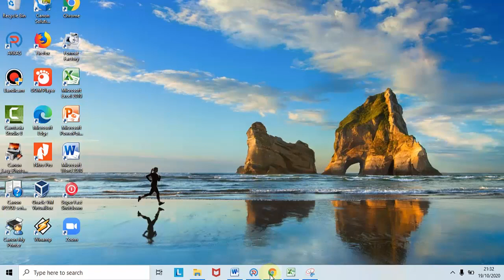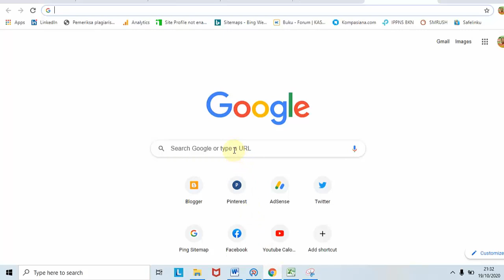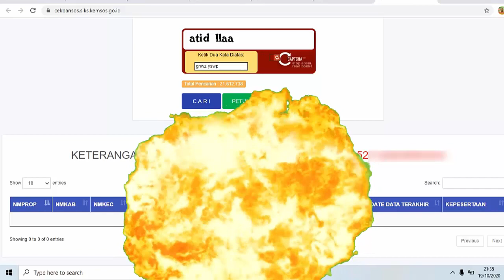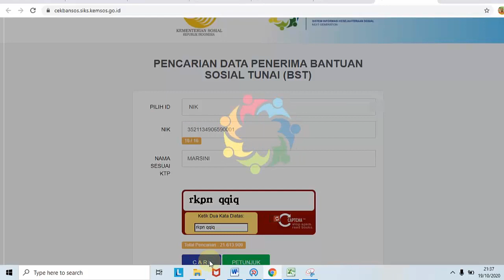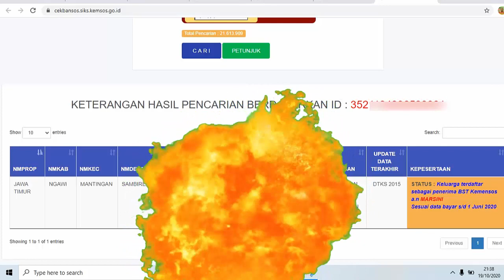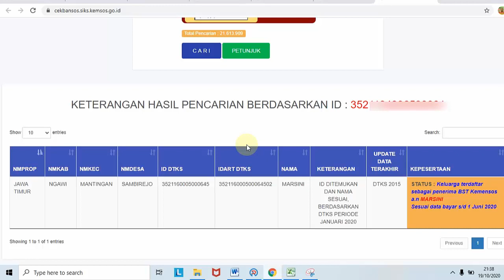Cara Cek Bansos Lewat KTP di PC atau Laptop Daftar Bansos Online untuk Bansos Kemensos BLT dan BST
Tutorial Cara Cek Bansos Lewat KTP di PC atau Laptop Daftar Bansos Online untuk Bansos Kemensos di cekbansos siks kemsos go id ini sebagai pelengkap video saya sebelumnya tentang Bansos BLT Kemensos 500 Ribu Per KK Non PKH Cukup ada KTP dan KIS Cek di cekbansos siks kemsos go id.

Pada video Cara Cek Bansos Lewat KTP di PC atau Laptop Daftar Bansos Online untuk Bansos Kemensos di cekbansos siks kemsos go id dan Cara Mendapatkan Bansos BLT Kemensos 500 Ribu Per KK Non PKH Cukup dengan KTP dan KIS Cek di cekbansos siks kemsos go id ini saya sajikan informasi tentang cara cek bansos, cara cek BLT dan cara melakukan pencairan Bansos BLT Kemensos 500.000 Per Kepala Keluarga Non PKH hanya dengan memiliki KTP dan KIS (Kartu Indonesia Sehat) dan kita dapat Cek di cekbansos siks kemsos go id.

Setelah pada video sebelumnya saya sajikan informasi terkait Peluang dapat Program JPS KEMNAKER sambil nunggu Pendaftaran Prakerja Gelombang 11 Buka, Termasuk Kartu Prakerja, Berikut 6 Bansos Akan Lanjut pada Tahun 2021 (Prakerja, UMKM, Subsidi Gaji) can Simak Syarat dan Cara Daftar BLT Banpres UMKM 2,4 Juta Sambil Nunggu Prakerja Gelombang 11 Dibuka maka pada video ini saya sajikan video berjudul Cara Mendapatkan Bansos BLT Kemensos 500 Ribu Per KK Non PKH Cukup dengan KTP dan KIS Cek di cekbansos siks kemsos go id. Video dengan judul Cara Mendapatkan Bansos BLT Kemensos 500 Ribu Per KK Non PKH Cukup dengan KTP dan KIS Cek di cekbansos siks kemsos go id ini saya sajikan informasi tentang apa saja Syarat mendapatkan Bansos BLT Kemensos 500 Ribu Per KK Non PKH Cukup dengan KTP dan KIS Cek di cekbansos siks kemsos go id dan bagaimana Cara Daftar BLT Banpres UMKM 2,4 Juta maka teman-teman dapat menggunakan Cara Cek Bansos Lewat KTP di PC atau Laptop Daftar Bansos Online untuk Bansos Kemensos di cekbansos siks kemsos go id ini untuk mengetahui kalian dapat bansos atau tidak.

Bagi kalian yang sedang mencari informasi kartu prakerja gelombang 11 kapan buka dan 6 Bansos Akan Lanjut pada Tahun 2021 (Prakerja, UMKM, Subsidi Gaji) silakan simak video ini dibawah ini

Cara Daftar dan Gabung Prakerja Gelombang 11 di www prakerja go id Sampai Diterima | Calon Guru

Bansos adalah bantuan sosial yang diberikan oleh pemerintah kepada rakyat untuk tetap menjaga daya beli sehingga kondisi sektor ekonomi aman. Sobat dapat cek bansos untuk cek bansos covid baik itu bansos kemensos, cek bansos jatim, cara cek bansos, daftar bansos, cek bansos jabar, daftar bansos online dengan cara yang telah saya sajikan pada video sebelumnya. Sementara BLT atau Bantuan Langsung tunai adalah uang yang diberikan oleh pemerintah untuk membantu meningkatkan daya produksi dan daya beli masyarakat ditengah situasi sulit ini.

Selain Kartu Prakerja, BLT Banpres UMKM 2,4 Juta dan Bansos BLT Kemensos 500 Ribu Per KK Non PKH Cukup dengan KTP dan KIS Cek di cekbansos siks kemsos go id juga akan dilanjutkan pada tahun 2021. Secara lengkap Berikut 6 Bansos Akan Lanjut pada Tahun 2021 (Prakerja, UMKM, Subsidi Gaji):
1. BLT Susbisdi Gaji
2. Kartu Prakerja
3. BLT UMKM Banpres Produktif
4. BLT Rp500.000 per KK Non PKH
5. Program Keluarga Harapan
6. Kartu Sembako

Pembahasan dalam video ini mencakup:
Daftar BLT Online
Daftar BLT UMKM Online
Kartu Prakerja
Covid-19
BLT
subsidi gaji
Banpres
blt tahap 3 kapan cair
blt bpjs ketenagakerjaan
blt tahap 4 kapan cair
blt tahap 5
blt 600 ribu
blt bpjs ketenagakerjaan cair kapan
blt bpjs
blt atm bca
cara daftar pkh online 2020, contoh cara cek bansos, cara cek penerima bpnt lewat hp